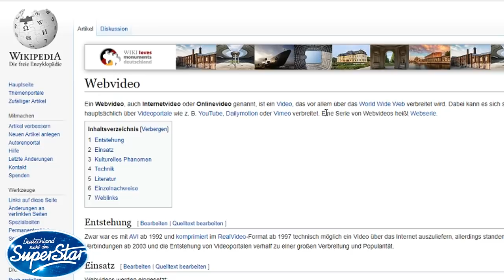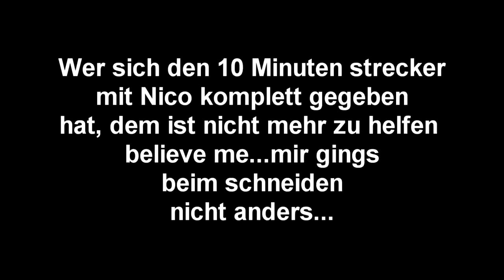Sascha vs. Pietro Lombardi | Crewvlog | DSDS 2020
Heute gibt es mal wieder ein Vlog von meiner seite aus! Viel spaß mit dem Video.

*Spare 5% mit dem Code "Deutscherpass" bei der koro-drogerie

Alle Absätze die mit einem *gekennzeichnet sind - sind Partner oder Sponsoren von mir, sprich darüber werden Einnahmen generiert. Für euch bedeutet das - keine extra kosten